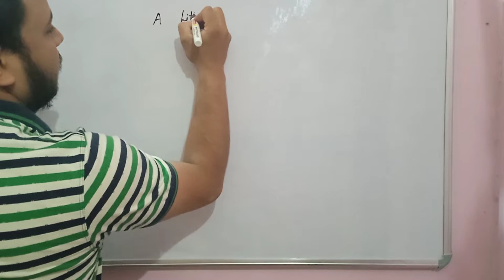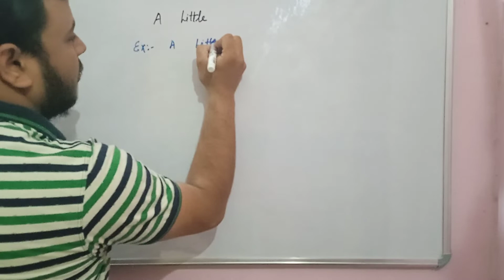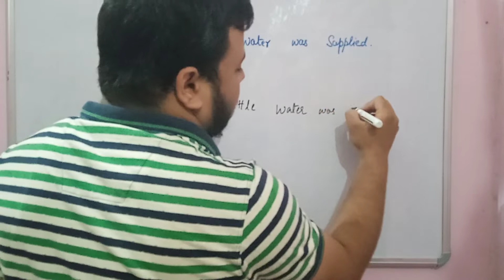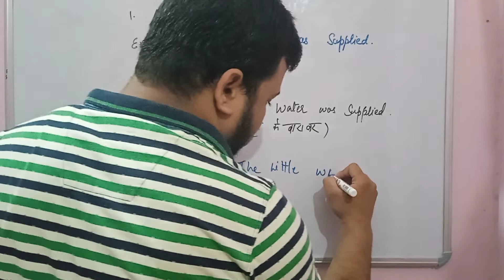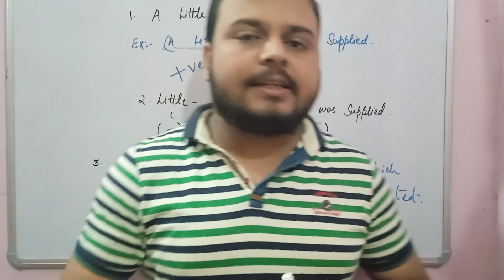SSC CGL IMP. little , A little ,The little uses | Differences | LITTLE KA USE KAHA KARE